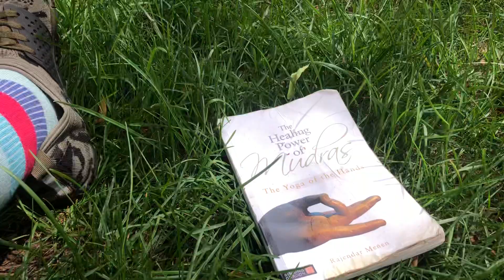friday afternoon in the city